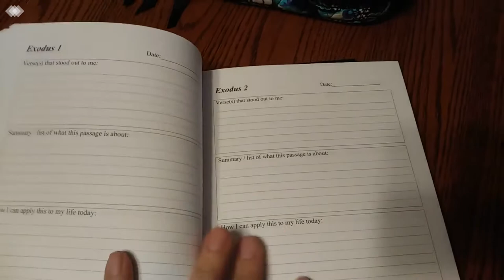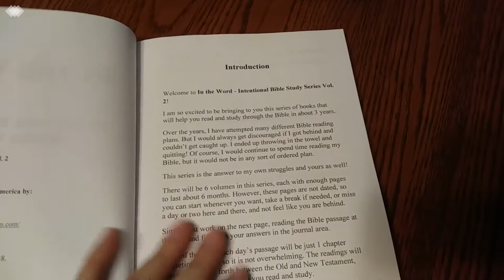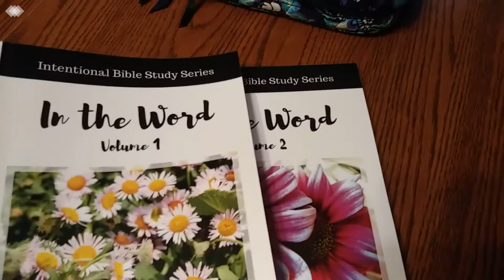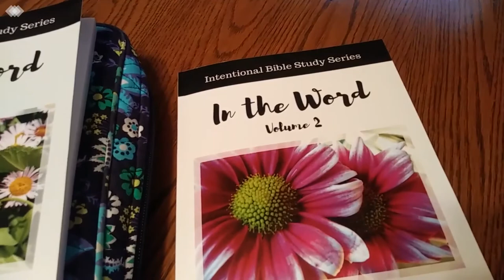Take a look inside my In the Word book series!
Do you struggle with spending consistent time in God's Word?